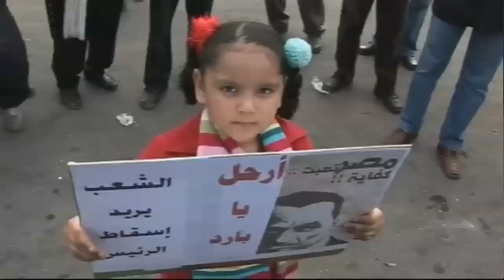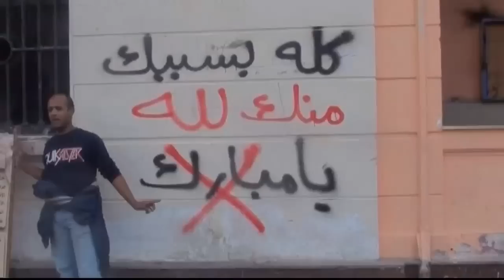Egypt protests: Lindsey Hilsum reports from Alexandria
Channel 4 News International Editor Lindsey Hilsum reports from the protests in Alexandria.